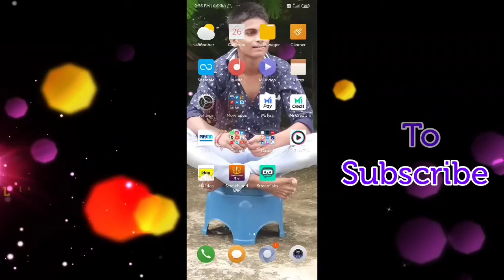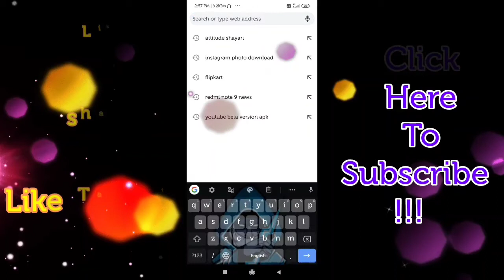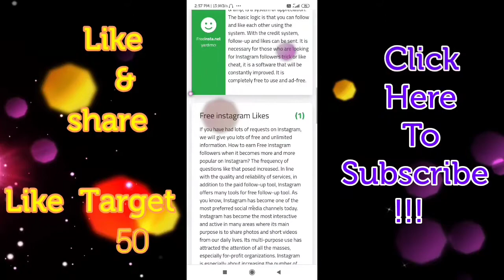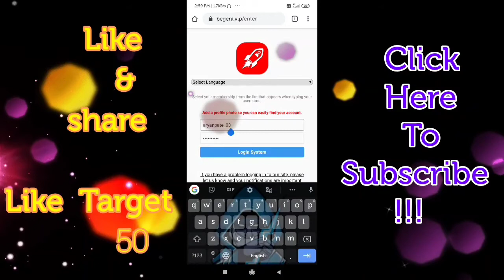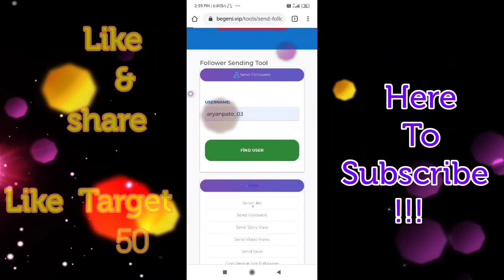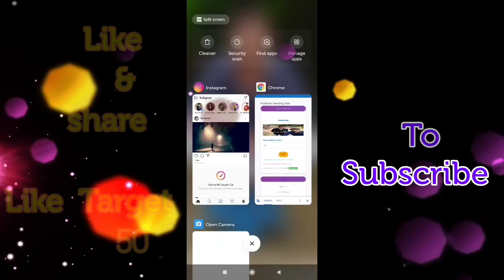Instagram Par Followers kaise badhaye New Trick 2020| How to increase real followers on Instagram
Hello Friends maine is video me yeh bataya he ki Instagram pr real followers kaise aayange aur maine us website ka naam bhi bataya he .

How to increase Instagram followers in Hindi |  Instagram per likes kaise badhaye

1).How to increase Instagram likes in Hindi 2020
2).How to Get more Real Likes on Instagram in Hindi 2020
3).How to get Instagram Followers in Hindi 2020.
4). Instagram Real followers Tricks 2020
5).Get unlimited likes and followers on instagram 2020
6). Instagram per real likes aur followers kaise badhaye2020
7). Instagram Par likes kaise badhaye in Hindi 2020
8). Tricks to get Instagram real likes aur followers in 2020
9). Instagram Real liker 2020
10). Instagram real likes 2020
11). Instagram Real followers 2020
12).How to increase Instagram Indians likes 2021
13).How to Get unlimited Instagram Indians Followers 2020
14). Instagram Indians Followers 2020
15). Instagram Par Likes aur followers kaise badhaye in Hindi 2020
 16).How to get more real likes aur followers on instagram in Hindi 2020
17).Insta Real likes 2021
18).Insta Real followers 2021